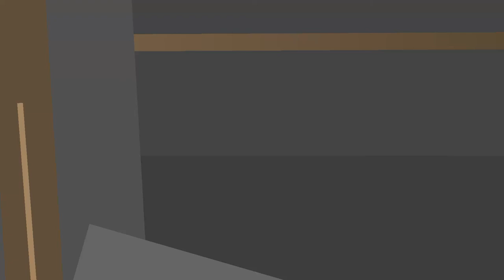GojiVerse Temporada 3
Hola/Hi

Español:
¿Quereis Temporada 3 de GojiVerse?
105 Suscriptores Para la Temporada 3

English:
Do you want GojiVerse Season 3?

Adios/Bye